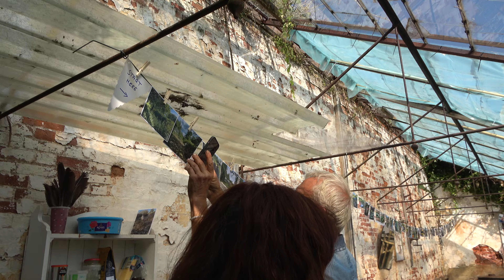Withywood CIC Launch Garden Party 22nd June 2023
Phaedra Politis, Corrie Hanley, Sarah Bowers, and Charles Dowding introduce Withywood CIC. An organization dedicated to finding spaces for growing to promote well-being in all people but especially adults with learning difficulties.